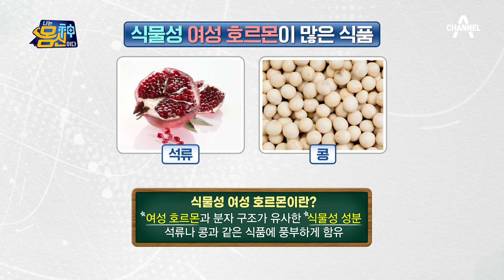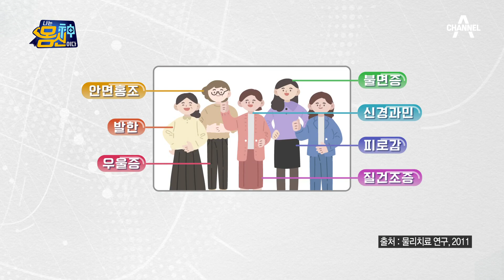갱년기 증상 완화에 도움되는 '백수오'! ★백수오 차 만드는 방법★ | 나는 몸신이다 392 회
갱년기 증상 완화에 도움되는 '백수오'!
★백수오 차 만드는 방법★